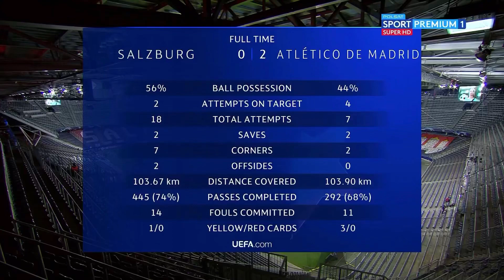Polsat Sport Premuim 1 Super HD - Przerwa Techniczna (17/18/12/2020r.)